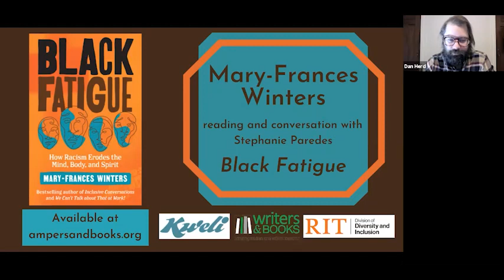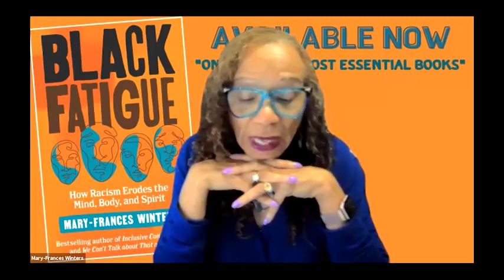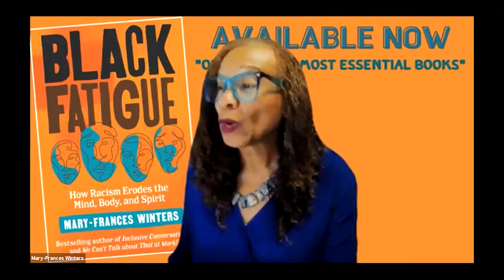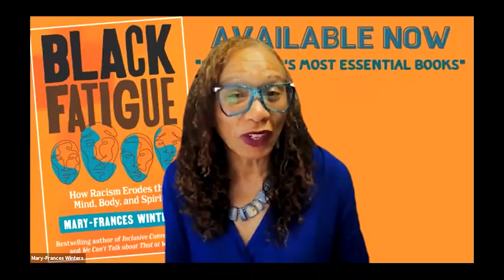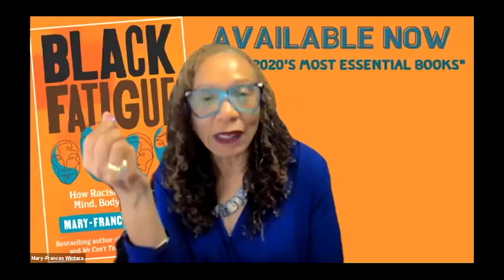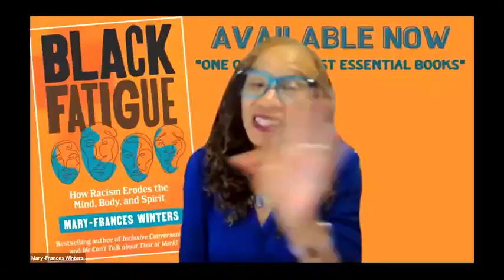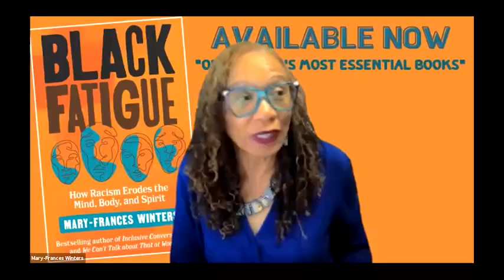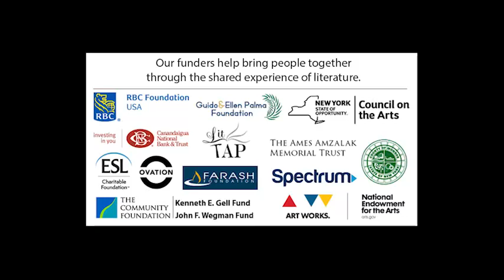Mary Frances Winters : Visiting Author Series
Mary-Frances Winters in conversation with Stephanie Paredes, Assistant Director, Multicultural Programs in the Division for Diversity & Inclusion at RIT.

Black people, young and old, are fatigued.  Experiencing inequities and even atrocities, day after day, is physically, mentally, and emotionally draining. And it is exhausting to constantly explain this to white people, even–and especially–well-meaning white people, who fall prey to white fragility and too often are unwittingly complicit in upholding the very systems they say they want dismantled.

Mary Frances Winters explores the intergenerational impact of systemic racism on the physical and psychological health of Black people and explains why and how society needs to collectively do more to combat its pernicious effects.

“An effective defense to use against so-called good white people when they ask a Black person to educate them about racism. Hand them this book and save your energy for Black people and Black communities instead!”—Shannon Sullivan,  author of Revealing Whiteness

Mary-Frances Winters is the founder and president of the Winters Group, Inc. and the author of six books, including We Can’t Talk about That at Work and Inclusive Conversations. Named a top ten diversity trailblazer by Forbes and a diversity pioneer by Profiles in Diversity Journal, she is the recipient of the prestigious ATHENA Award and the Winds of Change Award from the Forum on Workplace Inclusion. She has been helping clients create inclusive environments for over three decades.